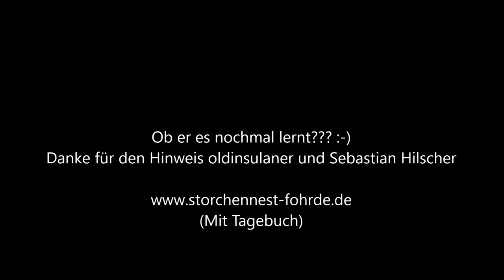Der Hausbau geht weiter!!! 15.06.20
Lilly bringt wieder einen Ast mit in das Nest. Ben will natürlich gleich wieder helfen! Ob das was wird?